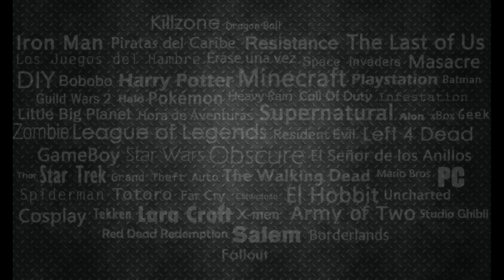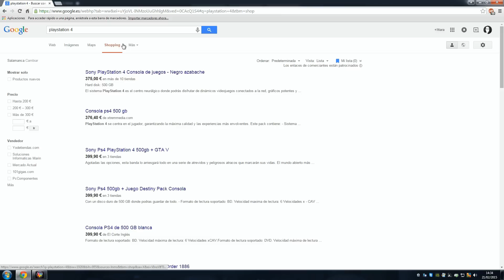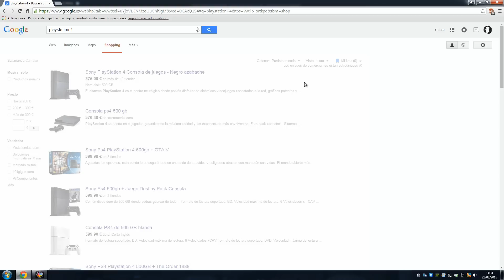Cómo comprar por Internet de forma segura - Consejos para comprar online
Consejos y tips para comprar por Internet online de forma segura, fácil y rápida. Hablo sobre los precios, las tallas y medidas, los gastos de envío...
He tenido malas experiencias comprando online, pero la mayoría son muy buenas, y quiero ayudaros a que no le cojáis miedo a comprar por Internet, porque es muy cómodo si eres un vago como yo.

Si os ha gustado dadle like al vídeo, para que sepa que tengo que hacer más vídeos así.

Si te apetece enviarme una carta o lo que quieras (haré vídeos con lo que me llegue!), esta es mi dirección:

Ittara Sieira Fernández
Apartado Postal 33
47080 Valladolid
(España)

Nadie quiere que le salgan Quasimodos en las piernas.